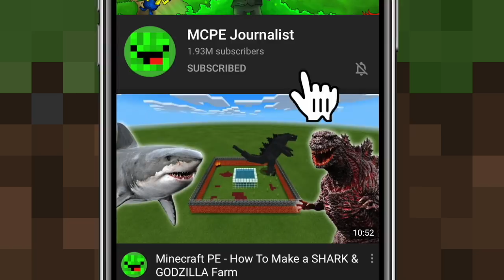MCPE: How To Make an Ankylosaurus & Velociraptor Farm